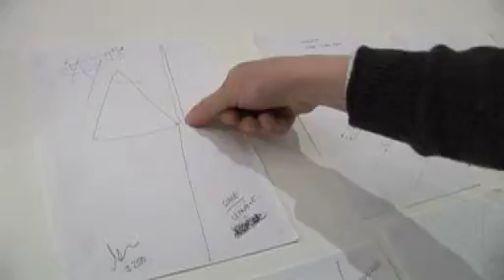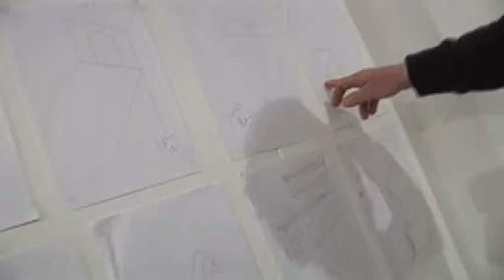Trevor Harries Exhibition, Cleethorpes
A look at the work of local artist Trevor Harries at an exhibition in Cleethorpes.

Camera & Edit by Tom Hughes